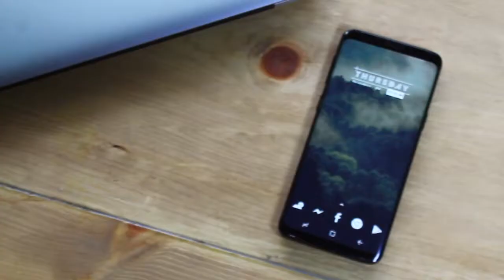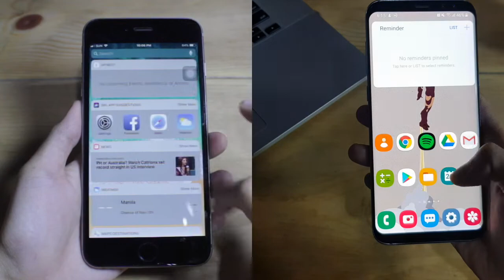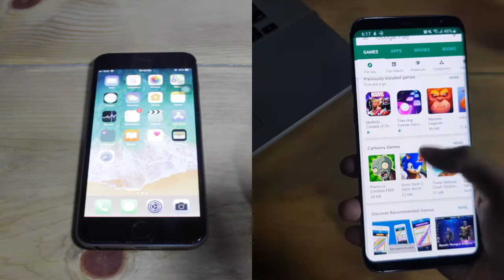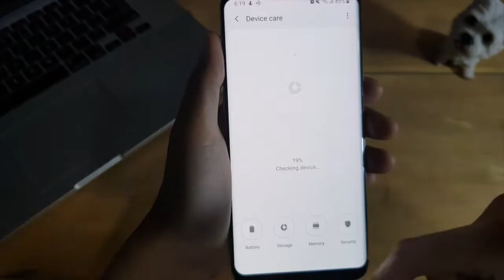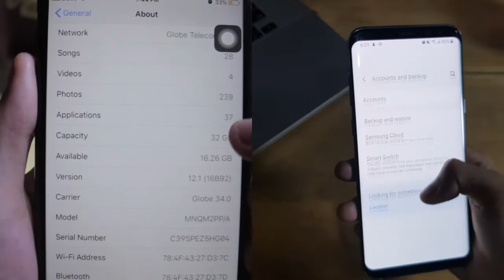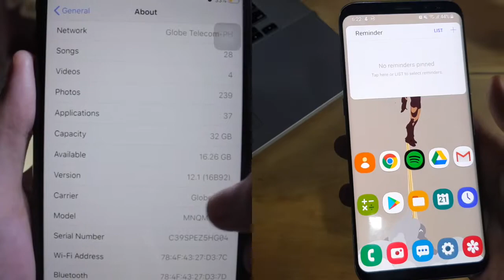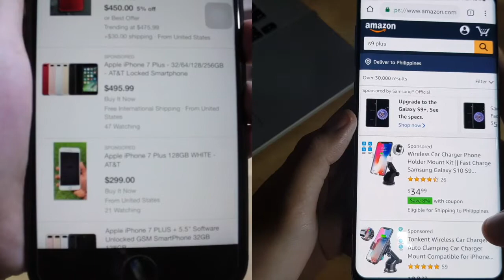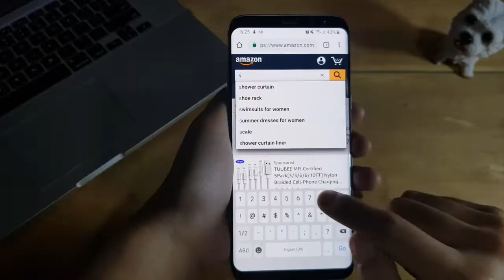APPLE TO ANDROID | The Switch! (TOP REASONS)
Hey guys!

Welcome to my new video! Here, I will discuss on my thoughts on MY SWITCH from APPLE TO ANDROID, these are all my personal opinion based from my experience using the two OS. Maybe the next time, it will be the other way around :)

How about you? Are you also planning to switch? What are your thoughts on my video? :)